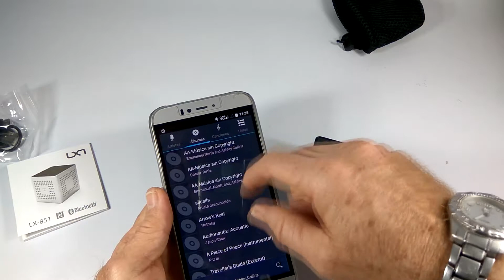Mini Altavoz Portátil Bluetooth + NFC LX7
Enlace de compra Amazon

Color:Negro

LX-851 Mini Altavoz Bluetooth Portátil Inalámbrico

La calidad superior de sonido; Increíblemente compacto; Bluetooth 4.1 &Tecnología NFC; Hasta para 8-12 horas de reproducción; Diseño de la base antideslizante

Especificaciones:
Material del gabinete: Aluminio
Tamaño: 45 * 45 * 45mm
Peso neto: 107g
Tiempo de reproducción: 8 ~ 12h
Tiempo de carga: 2 ~ 3h

Potencia nominal: 5W
Frecuencia nominal: 2.4 ~ 2.48GHz
Tensión nominal: 5V
Entrada: 5V 1000mAh
Capacidad de la batería: 1800mAh
Impedancia: 3 (Ω)
Db: ≥80 dB
Respuesta de frecuencia: 90HZ-20KHz
Línea de carga: Micro 5Pin USB

El paquete incluye:
1 x mini altavoz Bluetooth
1 x Cable de carga USB
1 x bolso que lleva
1 x Manual de uso

El sonido el sonido super pequeño pero fuerte, la última tecnología Bluetooth V4.1, potencia de salida de 6W. El sonido impresionante proporciona un claro, con cuerpo disfrutar
Altavoz Bluetooth Inalámbrico portátil: El diseño de cuadrado, pequeño y elegante, muy fácil de llevar; este altavoz bluetooth tamaño caja tamaño anillo se ajusta fácilmente en su pequeño bolsillo
Largo tiempo de jugar, de carga rápida: Se puede disfrutar de más de 12 horas de reproducción de música. Utilizando el Cable USB micro con solo 3 horas de carga
Compatibilidad completa: A través de Bluetooth 4.1(hasta 10 metros) o NFC, pareja de teléfonos inteligentes, tabletas y computadoras portátiles